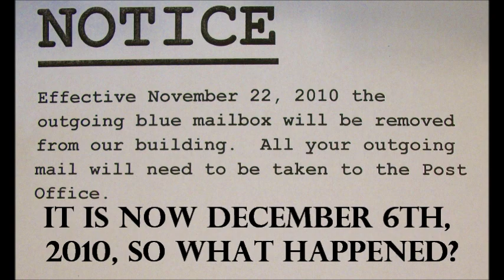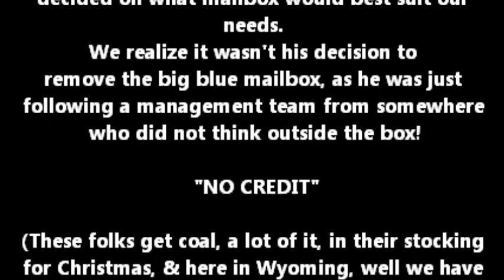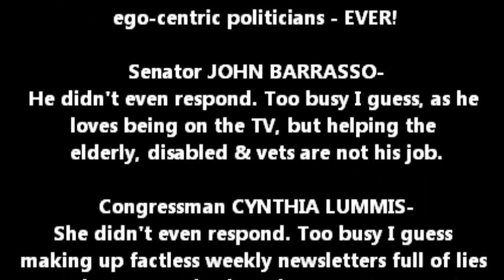The Notice, Part II - "UPDATE" on 12-15-10 Ms. Lummis was working behind the scenes!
Congressperson Cynthia Lummis- "UPDATE" on 12-15-10 Ms. Lummis was working behind the scenes, but I was never notified! No Coal for her!

Well, we did it, we got our own mailbox from the US Postal Service, and thanks are due a few politicians, while there are some who get coal in their Christmas Stocking. Thanks to all who helped us.
Those who helped are:
Sen. Mike Enzi and Robin Bailey his assistant and his office.
The Sheridan County Commissioners-
Steve Maier- Chairman, Terry Cram- Commissioner, Mike Nickel- Commissioner, Tom Ringley- Commissioner, Robert L. Rolston- Commissioner and
Anne Collins Culp- Board Executive Secretary/Deputy County Clerk
Sheridan County Board of County Commissioners
224 S. Main Street, Suite B-1
And Rosie Berger, our local State Legislator,
And Editor-in-chief for the Sheridan Press- Patrick Murphy
And the Sheridan WY, Postmaster, for following up, and visiting us so we could help decide which new mailbox would best suit our needs. Thank you all.
And now, for the folks who get COAL in their Christmas Stocking for either a lame excuse for not helping, or not even responding (I guess we weren't corporate lobbyist with a hand full of cash for them, hey?) to our request for help. They just don't care about the 75 elderly and/or disabled with quite a few being veterans. We are insignificant to them, we are disposable humans who they really don't give a shit about!
The EVIL ONES ARE:
Senator Johnny "TV" Barrasso- NO RESPONSE
State Senator Bruce Burns- NO RESPONSE
Sheridan WY Mayor Davey "drinking & driving's OK" Kinskey- NO RESPONSE
Sheridan City Council Members- Counselor John Heath, Counselor Marc Ketcham, Counselor Robert Webster, Counselor Ryan Mulholland, Counselor John Bigelow, Counselor Steven Brantz- NO RESPONSE FROM ALL OF THEM, YES THAT"S RIGHT, THE ENTIRE CITY COUNCIL!
And last, but not least, Governor Dave Freudenthal, with the excuse that the Post Office is Federal, and he is involved in state government. Now, as Governor he represents all Wyomingites to outside agencies and governments, like the Post Office for instance. All he had to do was send a letter about our concern, something that simple, but he took the easier, and softer way out, and took off with his tail between his legs, like a jackalope that was just scared by a 10' rattler! Oh well, it is what it is. At least he wrote saying he was a coward!
So thanks for all that helped, and all the others, well you have 75 angry seniors and/or disabled with some of us veterans who will not vote for you, EVER!
Wishing almost everyone a Happy Holiday Season, and God willing, we survive 2011!